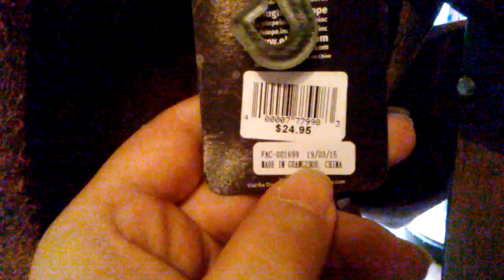GIFT SHOP Of The CARIBBEAN MAGIC KINGDOM DISNEYWORLD